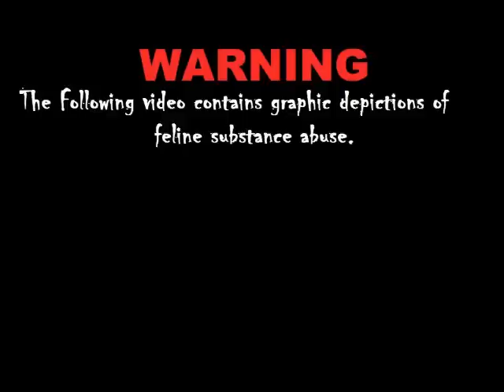Missy the Drug Addicted Cat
Both life-saving websites!  "Ta Da" sound effect from soundbible.com.

Warning: This video contains graphic depictions of a cat abusing drugs.  You have been warned!  (Now come on, you know that makes you want to watch it even more).